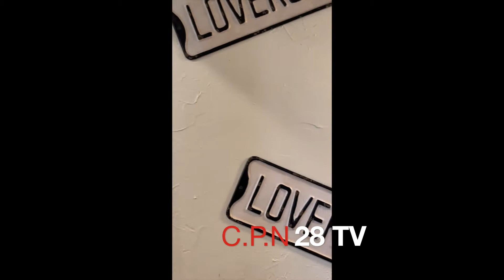Seoul Hot Dog Mukbang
Car Mukbang